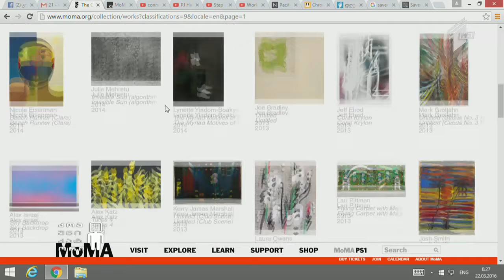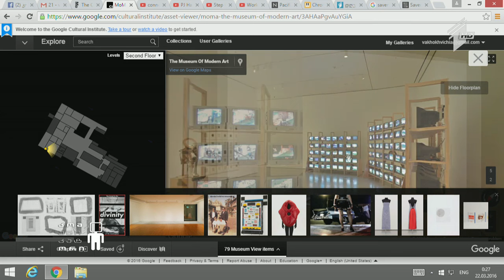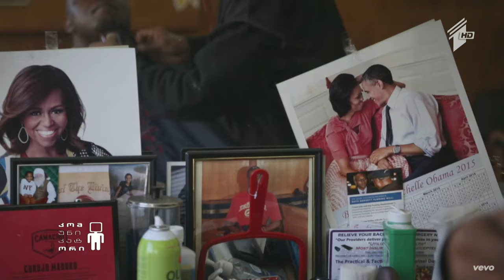ციფრული ტექნოლოგიები მაკიაჟის ხელოვნებაში; Pj Harvey-ს კლიპმა პოლიტიკოსები აღაშფოთა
ნიუ იორკის თანამედროვე ხელოვნების მუზეუმმა (МoМА) ოფიციალურ ვებგვერდზე 65 ათასი ექსპონატი გამოაქვეყნა.

იაპონელმა მხატვარმა ნაბუმიჩი ასაიმ ციფრული ტექნოლოგიები მაკიაჟის ხელოვნებაში გამოიყენა.

Pj Harvey-ს ახალი კლიპი სიმღერაზე The Community Of Hope, რომელმაც პოლიტიკოსების აღშფოთება გამოიწვია.